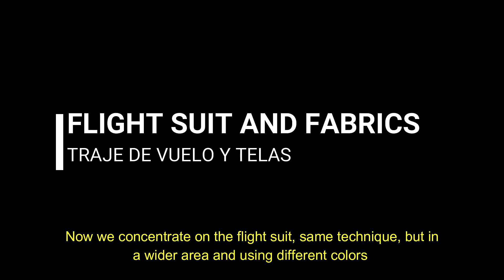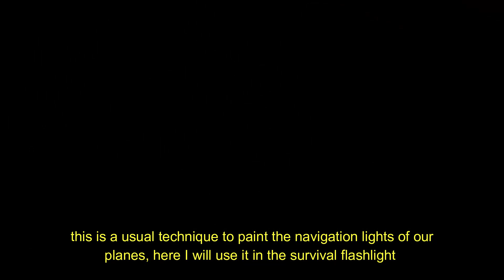🇺🇸🇬🇧🇪🇸 PAINTING FIGHTER JET PILOTS / PINTANDO PILOTOS DE CAZA MODERNO by Pablo Albornoz ✈️👨🏻‍✈️✨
🇺🇸🇬🇧 PAINTING A FIGHT JET PILOT 👨🏻‍✈️🛩 ⛅️
In this complete 49-mins video, Pablo Albornoz shows us how to paint a modern US NAVY jet fighter pilot (from the 80's), from the first detail to the last ✨🌈 We will see basic techniques that can be used by any aviation modeler and with which you can obtain fantastic final results. The video has a lot of tips to make your painting easier, have better results and give a unique richness to these human characters interacting with your aircraft! 🌿
🇪🇸 PINTANDO UN PILOTO DE CAZA MODERNO 👨🏻‍✈️🛩 ⛅️
En este completo video de 49 minutos, Pablo Albornoz nos muestra cómo pintar un piloto de caza moderno de la US NAVY (los 80s), desde el inicio hasta los detalles finales ✨🌈 Veremos técnicas básicas que puede usar cualquier modelista de la aviación y con las cuales tendremos resultados estupendos. El video tiene cantidad de consejos para hacer tu trabajo de pintura más fácil, tener resultados mejores y darle una riqueza única a esos personajes humanos ¡que interactúan con tu avion! 🌿